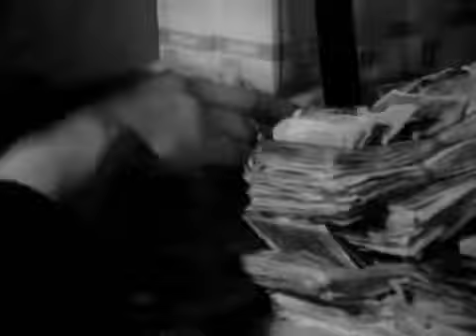1998 Following Official Trailer 1 IFC Films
1998 Following

Production: IFC Films
Director:  Christopher Nolan
Cast:
Jeremy Theobald ... The Young Man
Alex Haw ... Cobb
Lucy Russell ... The Blonde